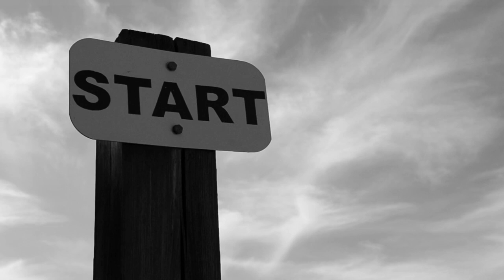NC State Cross Country Three Stripe Invitational (November 8th, 2014)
Highlights from the NC State Three Stripe Invitational in Cary.

NC State sports are within your grasp. Our broadcasts and original programing will get you closer to varsity, club and intramural sports like never before.

Watch the action unfold live via YouTube, catch a replay of a game on our campus HDTV channel (32.2)  or check out the highlights from the week's sporting events. We deliver quality content for you to enjoy.